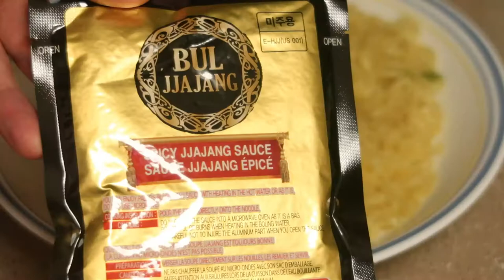Egg and Longanisa Sausage Breakfast Paldo Jjajangmen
Hi, I'm Haruka Itsumi, independent vtuber streaming comfy content.